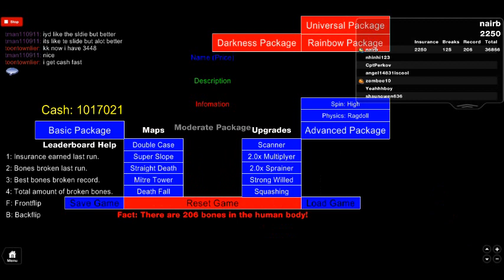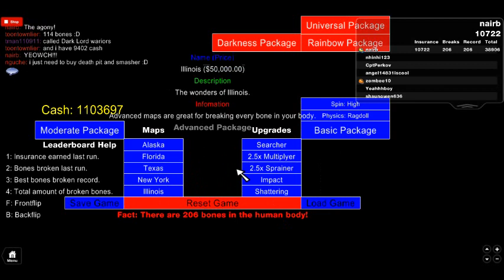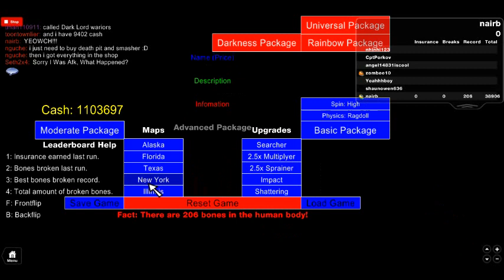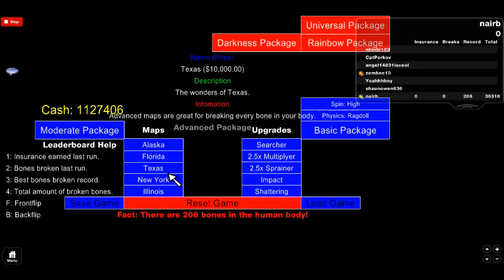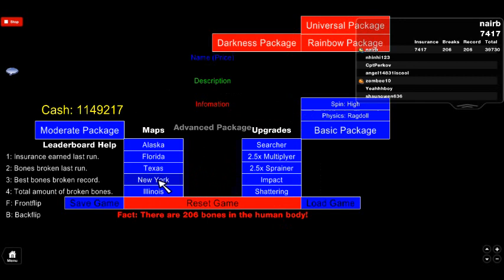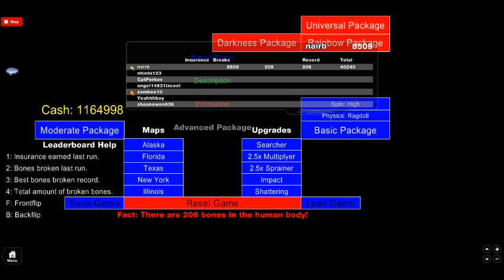nairb's ROBLOX video Bloopers 1: Falling and breaking!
I did what most of the rest of the description said. It is as follows for the Place:

Jump down staircases, off ramps, into pits, out of skyscrapers and into the unknown to cause as much damage to your ROBLOXian&#39;s body as possible. Generate as much insurance as you can to buy new Maps and Upgrades for your Character.